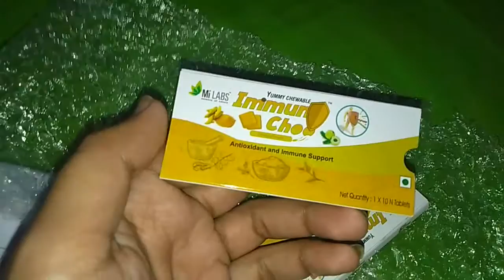MiLab immuno chewable tablet immunity boost eloelo Gift product unboxing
eloelo gift you can also win a daily task n make a eloelo coin n get the product that you love for totally free
eloelo gift